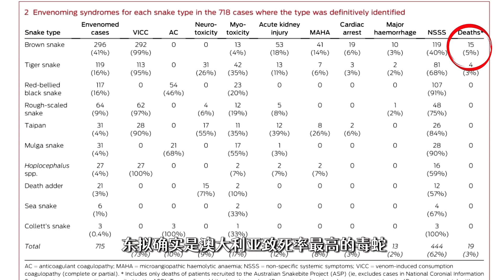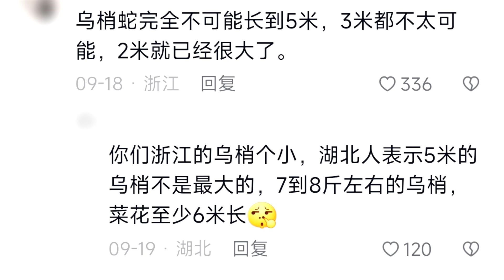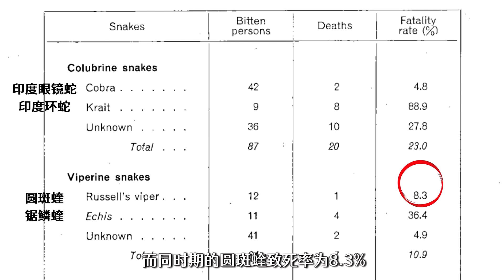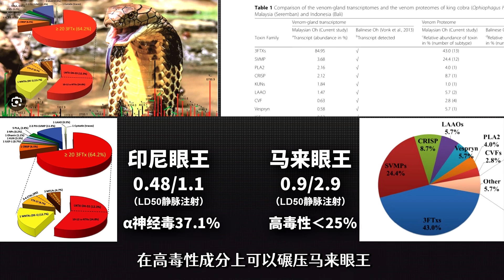[SUB]网络热门长虫视频 男子把玩4米眼镜王蛇被咬了两口不去医院也要玩蛇最终悲剧了【世界记忆大师龙雅】